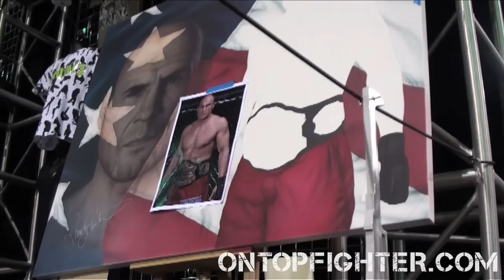OnTop Fighter Randy Couture Portrait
Steve Driscoll creates an airbrush master piece of UFC fighter Randy Couture at the 2010 UFC Fan Expo.